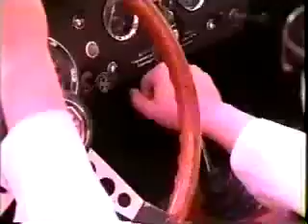Thievery Corporation - Shadows Of Ourselves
Thievery Corporation
Music video for Shadows Of Ourselves.